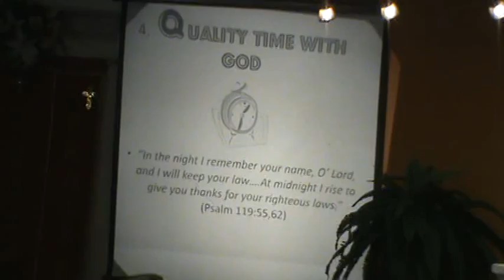Dr. Angela preaches "My Name is U.N.I.Q.U.E."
Dr. Stanley preaches a message entitled "My Name is U.N.I.Q.U.E."  @  the House of Refuge Ministries International in East Dublin, GA with Senior Pastor Dorothy L. Simmons for their youth honors day.

ANGELA D. STANLEY MINISTRIES INC.